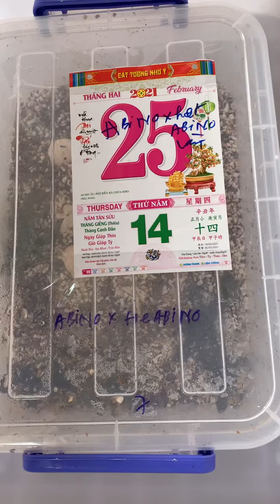Sinh sản abino phiên bản lỗi. Abino x red het abino